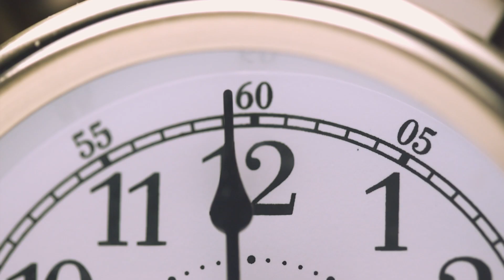THE POISON OF BLASPHEMY 2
When people attack the church, and attack her ministers, they do not know that they are attacking something that is sacred. God said, " i have found David my servant and with my holy oil have i anointed him" Speaking irreverently against God, against His church, and against His servants is done by both believers and unbelievers, and it is a poison that proceeds from the tongue.